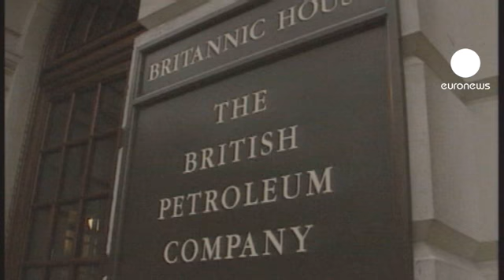BP pagará una multa de 4.500 millones a EEUU por el vertido en el Golfo de México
BP pagará una multa récord de 4.500 millones de dólares a la administración estadounidense por la marea negra en el Golfo de México hace dos años. Admitiendo su responsabilidad en este catastrófico vertido que también causó once muertos , la petrolera británica quiere ahorrarse de esta manera futuros procesos judiciales. Aun así, el juicio civil está previsto en Nueva Orleans para febrero.